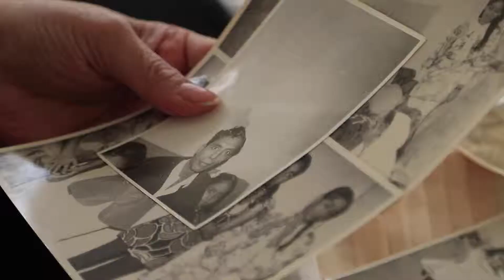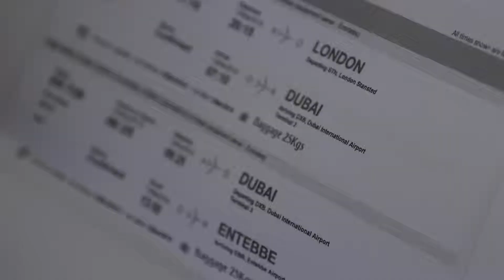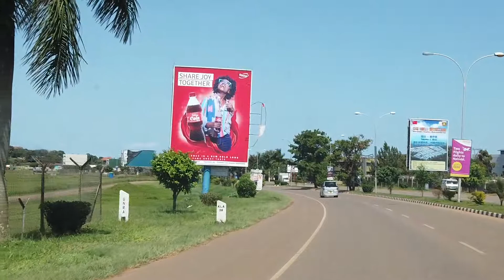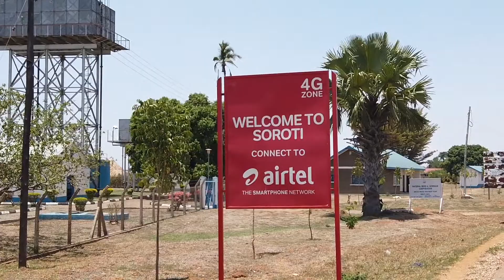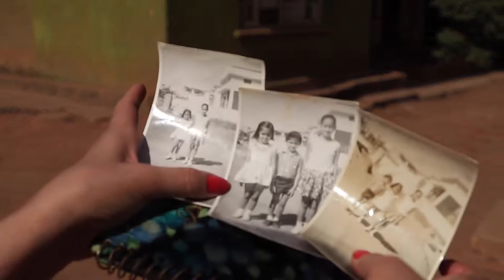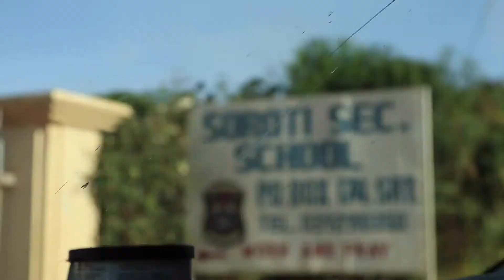Uganda – A place I once called home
Genre: Documentary
Crew: Anjani Kataria
Synopsis: A documentary about my mum's journey from Uganda to England during the expulsion of Asians 1972.

This project is part of Coventry University Media Production Degree Show - Shortcut 2019. Our Online Degree Show is running between 17th and 24th May. To meet the creators - please welcome to The Tank, Jordan Well, Coventry CV1. All projects will be taken offline after the end of the Degree Show.